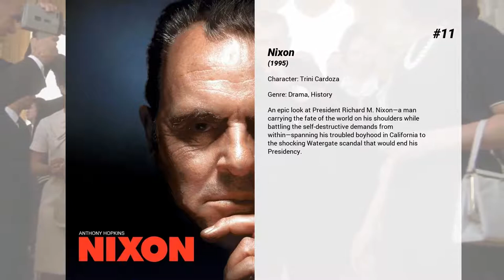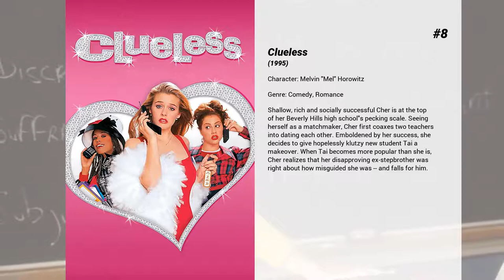Best Dan Hedaya movies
Welcome to... Best Dan Hedaya movies! In our channel you will find hundreds of TOPS and rankings of the best films of all genres, actors and nationalities.

Best Dan Hedaya movies presents...

15. Ransom
When a rich man's son is kidnapped, he cooperates with the police at first but then tries a unique tactic against the criminals.

14. Commando
John Matrix, the former leader of a special commando strike force that always got the toughest jobs done, is forced back into action when his young daughter is kidnapped. To find her, Matrix has to fight his way through an array of punks, killers, one of his former commandos, and a fully equipped private army. With the help of a feisty stewardess and an old friend, Matrix has only a few hours to overcome his greatest challenge: finding his daughter before she's killed.

13. Marvin's Room
A leukemia patient attempts to end a 20-year feud with her sister to get her bone marrow.

12. Maverick
Maverick is a gambler who would rather con someone than fight them, and needs an additional three thousand dollars in order to enter a winner-takes-all poker game that begins in a few days, so he joins forces with a woman gambler with a marvellous southern accent, and the two try and enter the game.

11. Nixon
An epic look at President Richard M. Nixon—a man carrying the fate of the world on his shoulders while battling the self-destructive demands from within—spanning his troubled boyhood in California to the shocking Watergate scandal that would end his Presidency.

10. The Addams Family
When an evil doctor finds out Uncle Fester has been missing for 25 years, he introduces a fake Fester in an attempt to get the Addams family's money. Wednesday has some doubts about the new uncle Fester, but the fake uncle adapts very well to the strange family.

9. Benny & Joon
A mentally ill young woman finds her love in an eccentric man who models himself after Buster Keaton.

8. Clueless
Shallow, rich and socially successful Cher is at the top of her Beverly Hills high school's pecking scale. Seeing herself as a matchmaker, Cher first coaxes two teachers into dating each other. Emboldened by her success, she decides to give hopelessly klutzy new student Tai a makeover. When Tai becomes more popular than she is, Cher realizes that her disapproving ex-stepbrother was right about how misguided she was -- and falls for him.

7. Searching for Bobby Fischer
A prepubescent chess prodigy refuses to harden himself in order to become a champion like the famous but unlikable Bobby Fischer.

6. Fantastic Beasts and Where to Find Them
In 1926, Newt Scamander arrives at the Magical Congress of the United States of America with a magically expanded briefcase, which houses a number of dangerous creatures and their habitats. When the creatures escape from the briefcase, it sends the American wizarding authorities after Newt, and threatens to strain even further the state of magical and non-magical relations.

5. Blood Simple
The owner of a seedy small-town Texas bar discovers that one of his employees is having an affair with his wife. A chaotic chain of misunderstandings, lies and mischief ensues after he devises a plot to have them murdered.

4. The Hurricane
The story of Rubin "Hurricane" Carter, a boxer wrongly imprisoned for murder, and the people who aided in his fight to prove his innocence.

3. Mulholland Drive
Blonde Betty Elms has only just arrived in Hollywood to become a movie star when she meets an enigmatic brunette with amnesia. Meanwhile, as the two set off to solve the second woman's identity, filmmaker Adam Kesher runs into ominous trouble while casting his latest project.

2. Mulholland Dr.
Initially, "Mulholland Dr." was to mark David Lynch's return to television. It is a retooling of a script originally shot as a 94-minute pilot for a TV series (co-written with TV screenwriter Joyce Eliason) for the channel ABC, which had approved the script, but chose not even to air the pilot once it was done in 1999, despite Lynch's labours to cut the project to their liking. It was left in limbo until 18 month later French company Studio Canal Plus (also producer of 'The Straight Story') agreed to pay ABC $7 million for the pilot, and budget a few million more to turn the pilot into a two-hour, 27-minute movie. The cost of the film doubled to $14 million as sets had to be reconstructed and actors recalled.

1. The Usual Suspects
Held in an L.A. interrogation room, Verbal Kint attempts to convince the feds that a mythic crime lord, Keyser Soze, not only exists, but was also responsible...